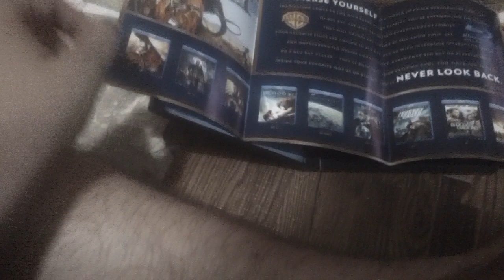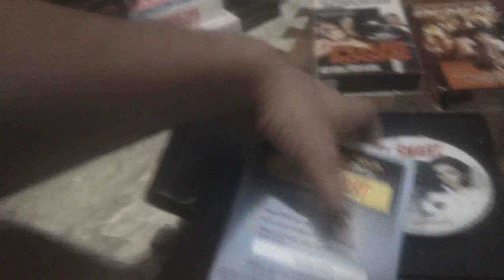Get Smart (2008) DVD Review